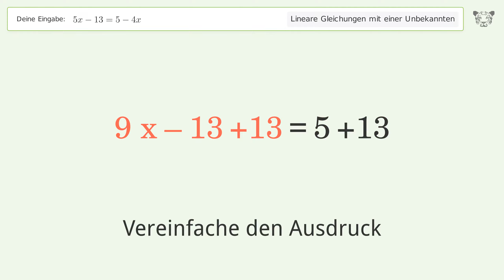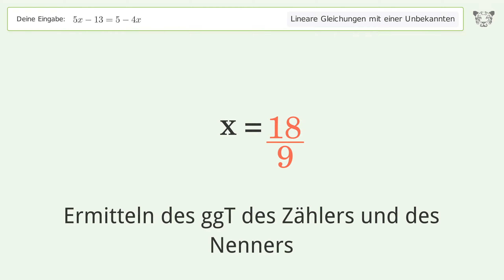Lineare Gleichung mit einer Unbekannten: Schritt-für-Schritt-Lösung für 5x-13=5-4x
Löse 5x-13=5-4x mit dem Löser für lineare Gleichungen mit einer Unbekannten von

Besuche für eine schrittweise Erklärung und weitere Tipps und Tricks im Umgang mit linearen Gleichungen mit einer Unbekannten.